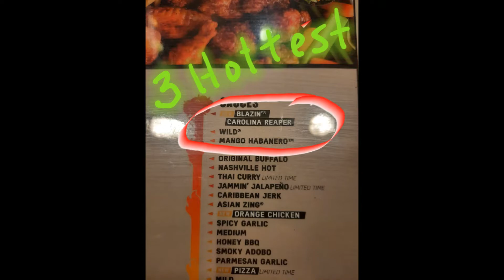Challenge: Hottest Hot Wings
My period 4 class earned a challenge...Hottest Hot Wings!